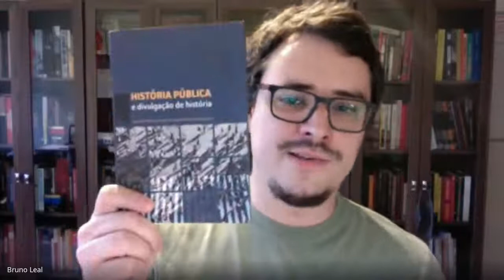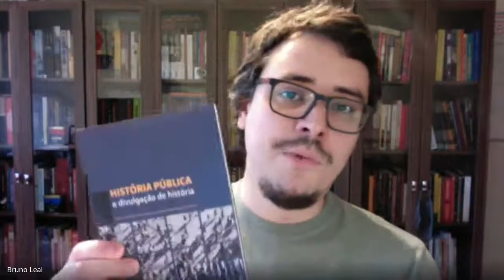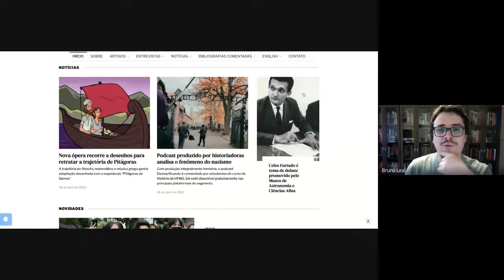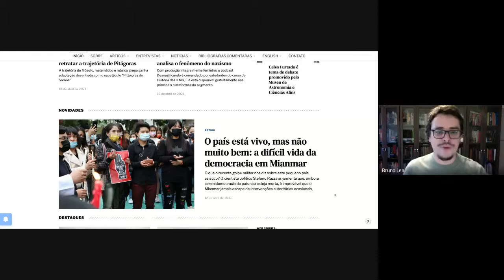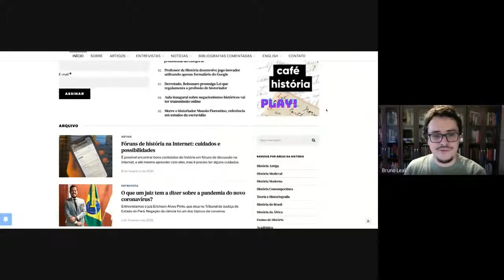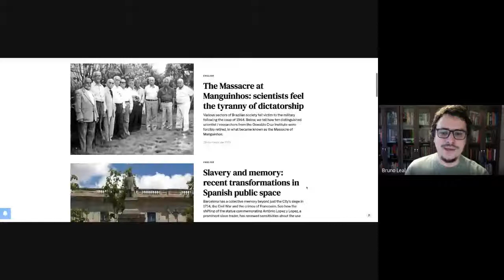Os lugares do historiador- divulgador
19/04 Os lugares do historiador- divulgador
BRUNO LEAL (UNB)
Debatedores: LUCAS PEREIRA (IFMG) e Ygor Pires Monteiro (Doutorando UERJ)
Coordenação: Juniele  Rabêlo  de Almeida